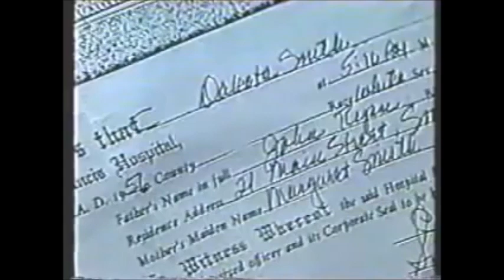Ryan's Hope - January 6, 1986